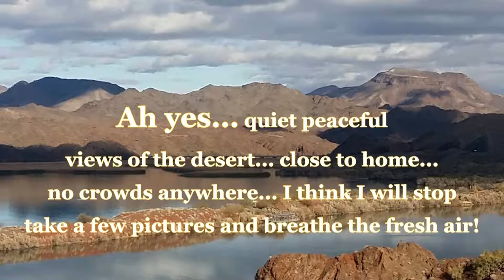Kathryn Uster - Collage Artist - Desert Inspiration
Kathryn Uster, Collage Artist takes a moment to be inspired by the beauty of the Desert Southwest and gets to meet some of the locals!